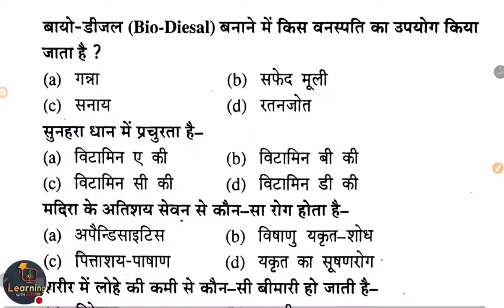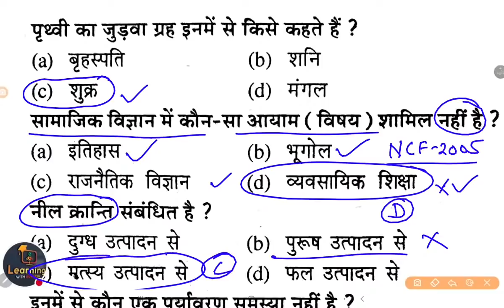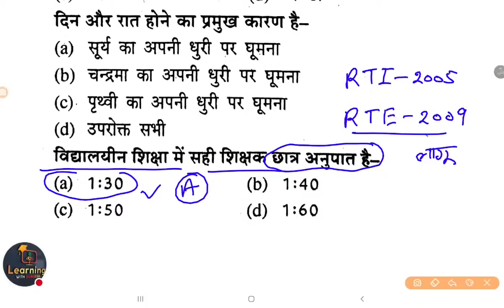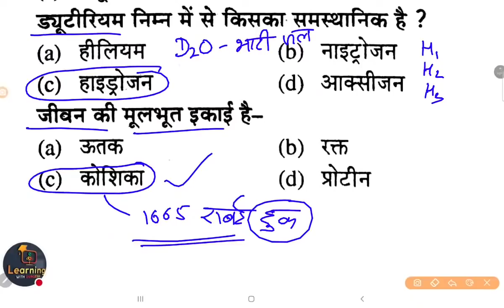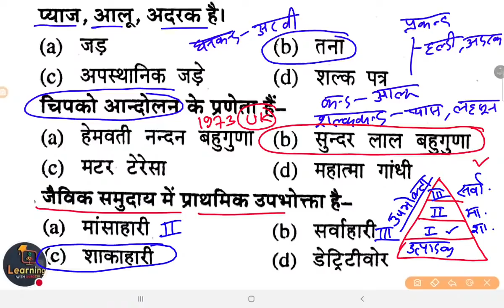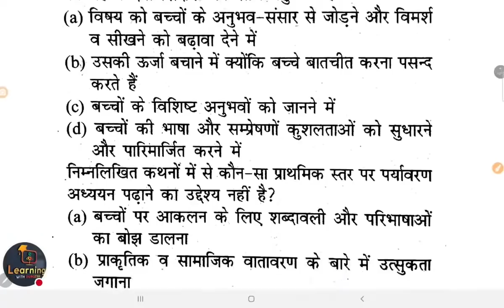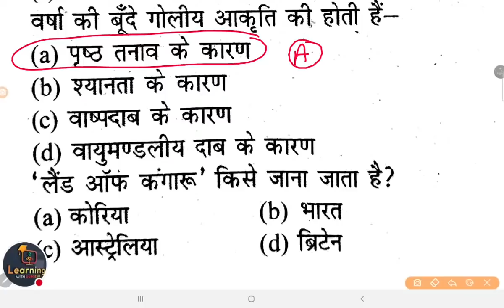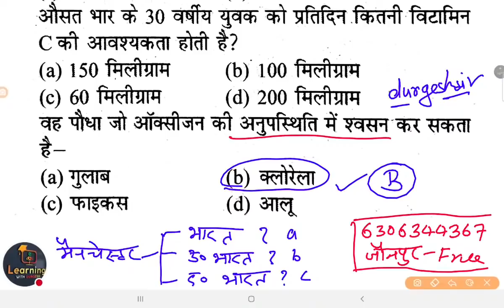NCERT_EVS CTET,UPTET,SUPERTET EVS marathon (पर्यावरण अध्ययन) Day-06 ENVIRONMENT By Durgesh Sir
CTET , UPTET , SUPERTET EVS (पर्यावरण अध्ययन) Day- ENVIRONMENT By Durgesh Sir

NCERT CTET के सम्पूर्ण नोट्स प्राप्त करने हेतु 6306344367 पर CTET हार्ड कॉपी नोट्स लिख कर व्हाट्सएप करे
👉 सम्पूर्ण नोट्स NCERT के किताबो के निचोड़ के द्वारा बनाये गए है
👉सम्पूर्ण CTET नोट्स हस्तलिखित है
👉 नोट्स के साथ CTET TAG WORD भी  मिलेगा

👇🏻 फेसबुक पेज 👇🏻

👇🏻   यूट्यूब चैनल 👇🏻